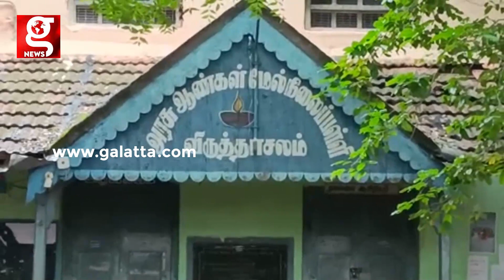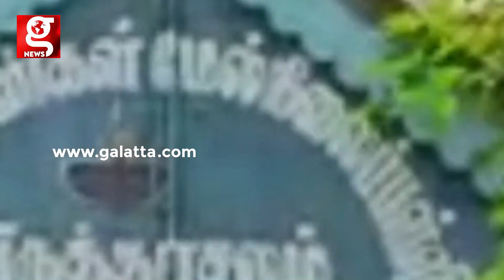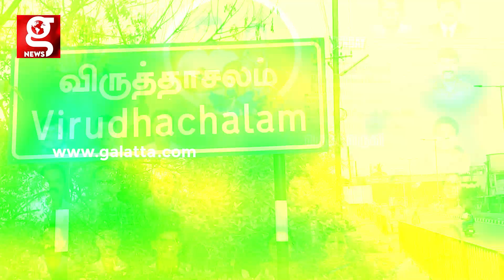Maths Teacher-க்கு English Teacher உடன் Marriage? - Trend ஆகும் February 30 Banner!